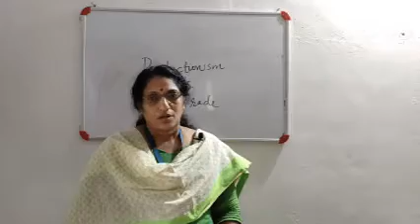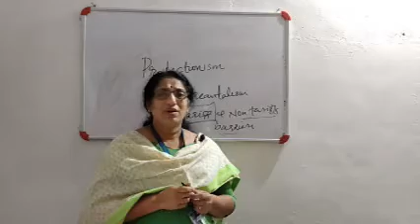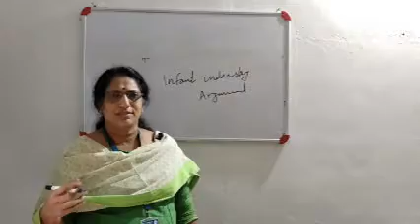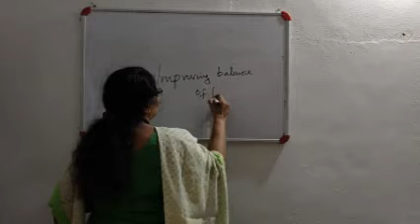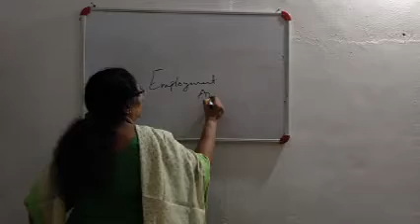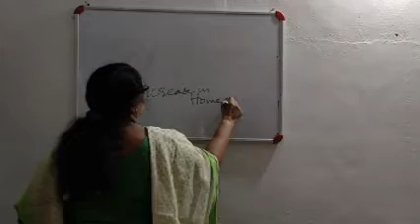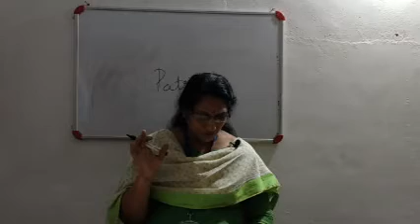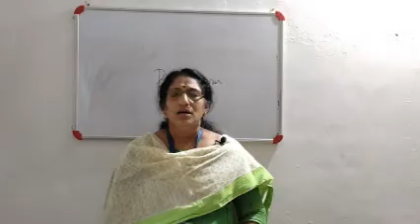S2 MCOM FINANCE INTERNATIONAL BUSINESS SHEREENA JOHNY CLASS 11